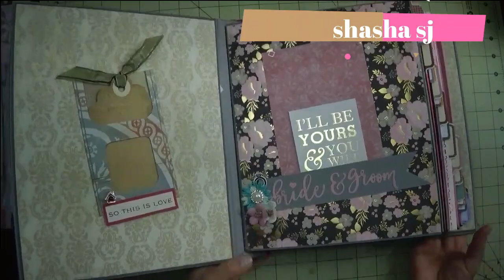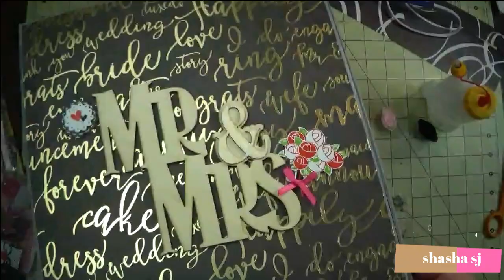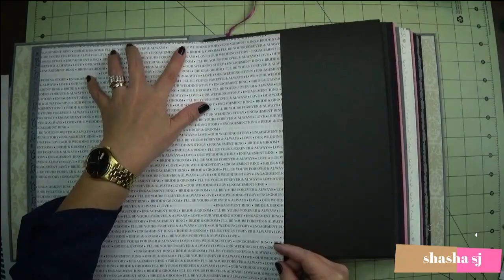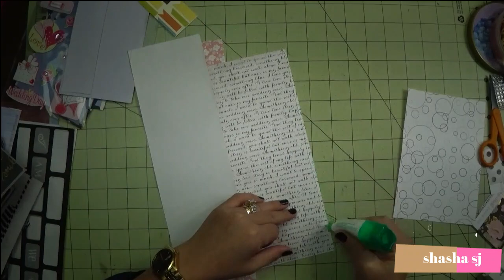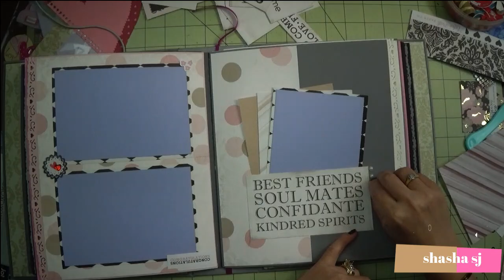PHOTO ALBUM SCRAPBOOK ON PROCESS PROJECT DIY#60 (PART- 1 OF 2)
Echo Park Paper Company Wedding Bliss Collection Kit:

Crop-A-Dile 2 Big Bite Punch by We R Memory Keepers | Silver and Blue